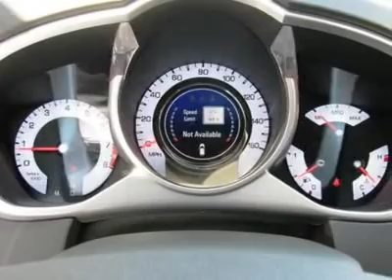2011 Cadillac SRX - Sport Utility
2011 Cadillac SRX Performance Collection - $47435

Bob Robinson Chevrolet Cadillac Buick GMC
155 Robinson Drive
Tridelphia West Virginia 26059

Don't miss this 2011 Cadillac. Make a great choice today with this must-have vehicle. Learn more about this vehicle by contacting the dealership today and complete your driving dreams.